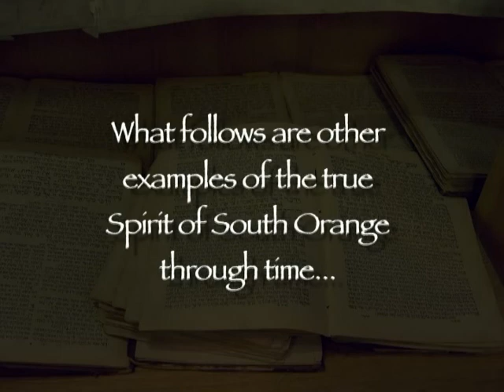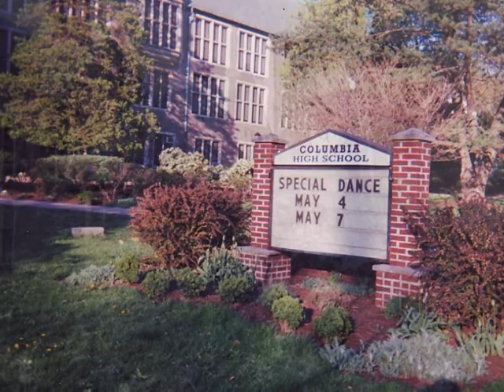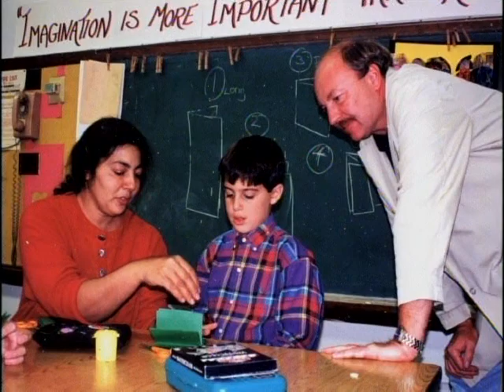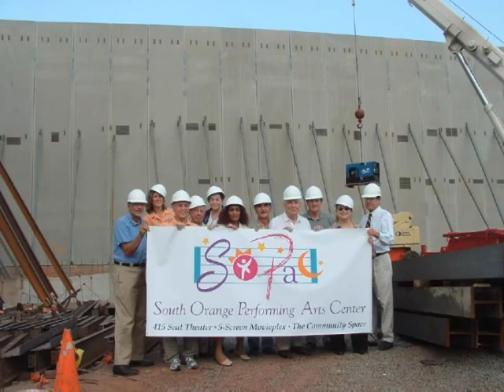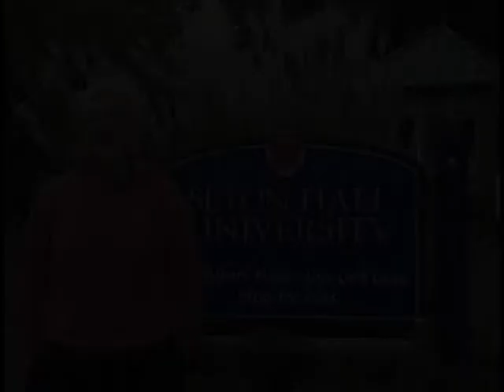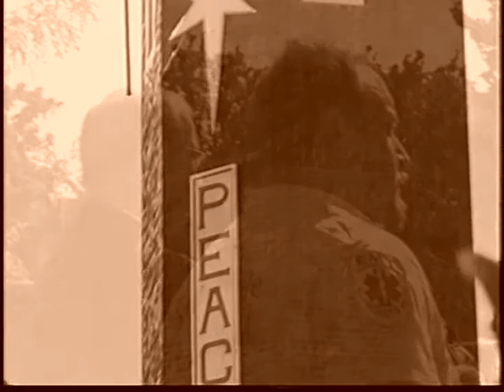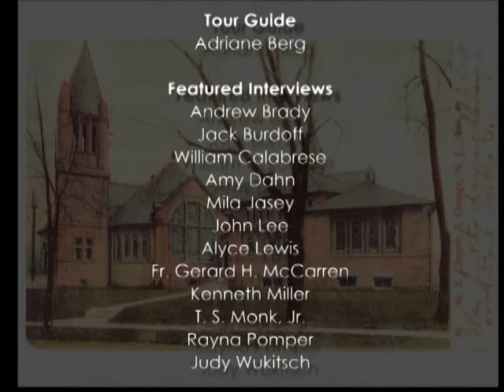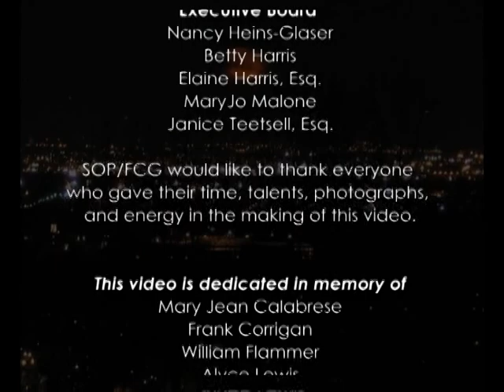Once Upon a Gaslight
A Walking Tour of South Orange and History